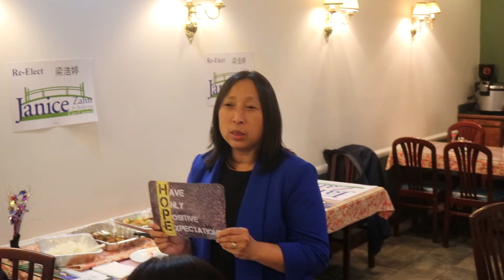梁浩婷Janice Zahn胜选连任Bellevue City Council Member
2019年11月5日